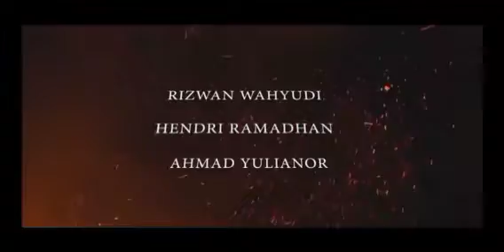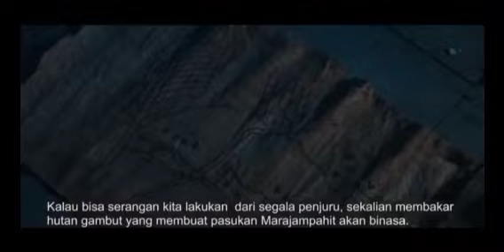CUPLIKAN Film Sejarah Kerajaan Nansarunai Dayak Ma'anyan.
Cuplikan tentang film yang menceritakan fakta sejarah Panjang peradaban sub suku Dayak Ma'anyan, dari sebelum Masehi, hingga di abad Masehi, sampai terbentuk nya sebuah kerajaan yang bernama kerajaan Nansarunai Dayak Ma'anyan, di wilayah Kalimantan Selatan, Indonesia.